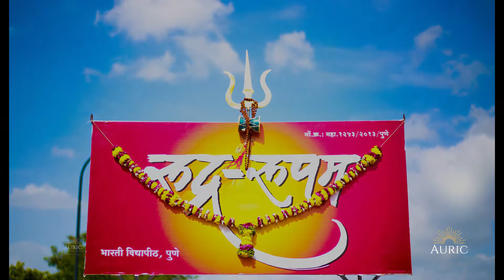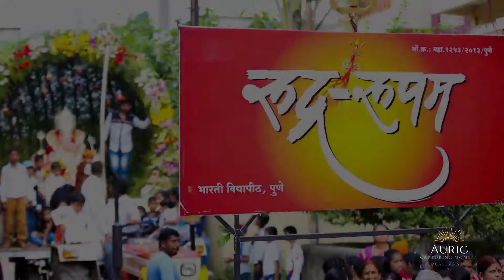Rudra Rupam Dhol Pathak 2017 || Ganpati miravnuk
auric Creation present rudra rupam dhol pathak

photography and video by..
team Auric
Anil Katariya/Sunil Katariya / Kumar Shahane /Swapnil Ekbote /Sanjula Pawar /Nikita Kadam /Sunita Katariya